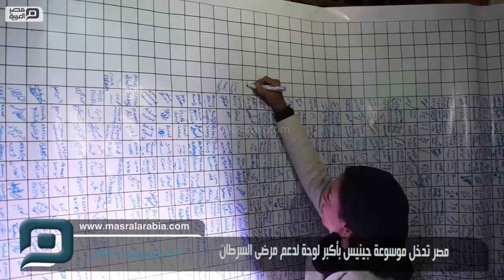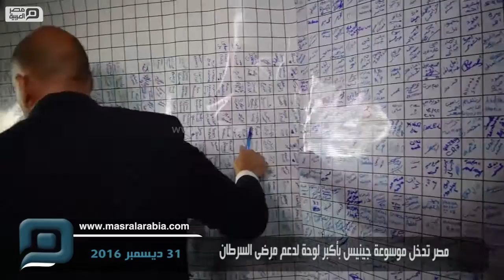مصر العربية | مصر تدخل موسوعة جينيس بأكبر لوحة لدعم مرضى السرطان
مصر تدخل موسوعة جينيس بأكبر لوحة لدعم مرضى السرطان
دخلت مصر موسوعة جينيس للأرقام القياسية، بأكبر لوحة لدعم مرضى السرطان.